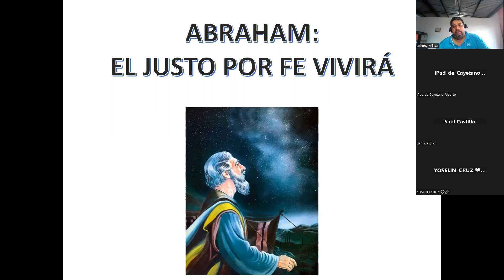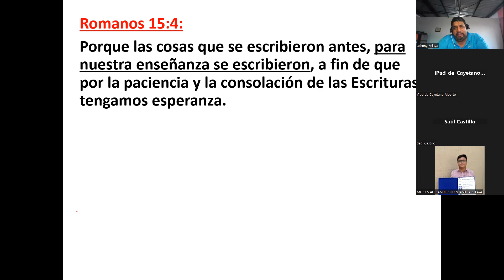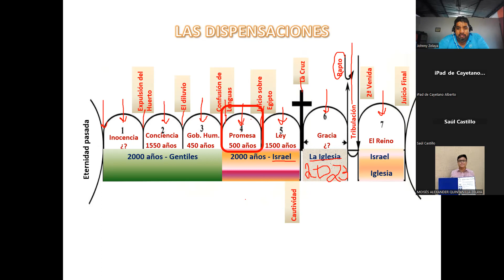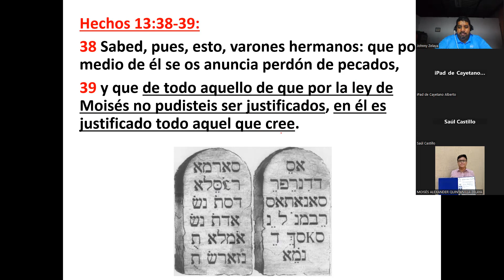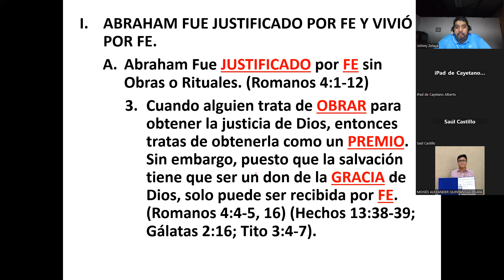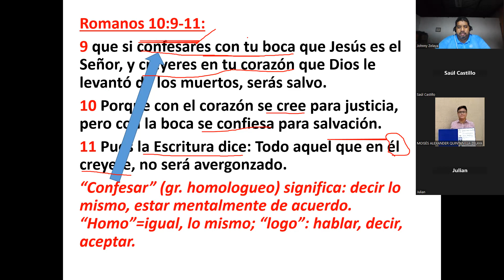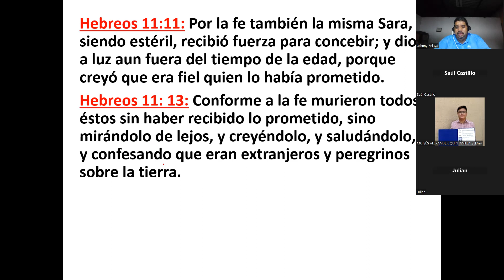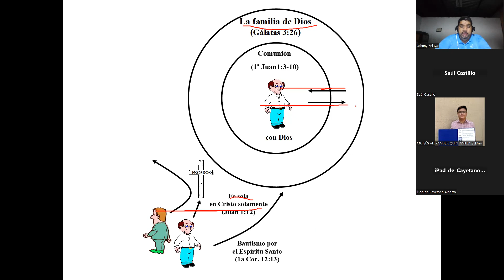Vida de Abraham- Lección 1